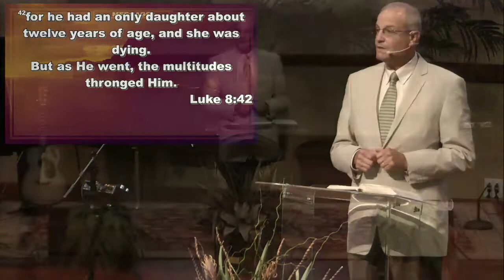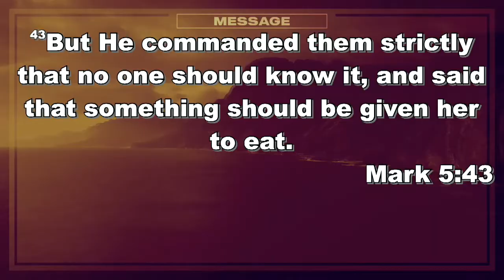Sermon: What a Day! By Pastor Jerry Arnold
Watch what God can do with even a little faith! Pastor Jerry Arnold from the Collegedale Community Church in Collegedale, TN shares a message from Mark 5:21-43.